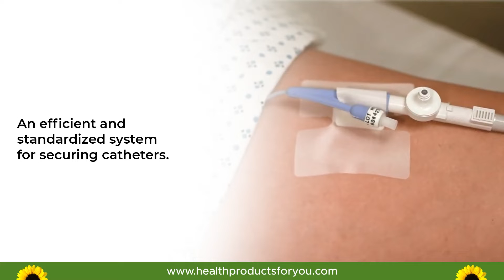M.C. Johnson Cath-Secure Multi-Purpose Tube Holder | HPFY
M.C. Johnson Cath-Secure Multi-Purpose Tube Holder provides an efficient, standardized system for securing catheters and medical tubing. The device is easy to adjust and may remain in place for approximately one week without altering skin integrity.

M.C.Johnson Cath-Secure Multi-Purpose Tube Holder -

(2) Want an Easy Way to Find a Catheter Alternative? Read This!!